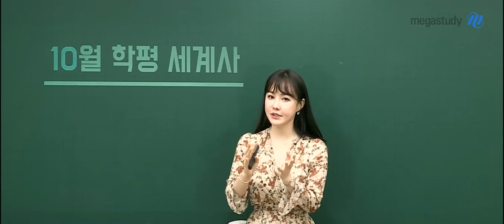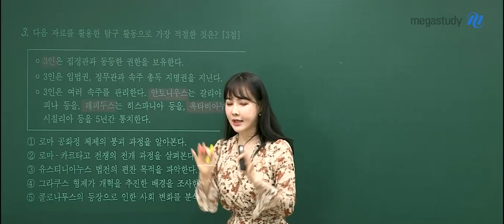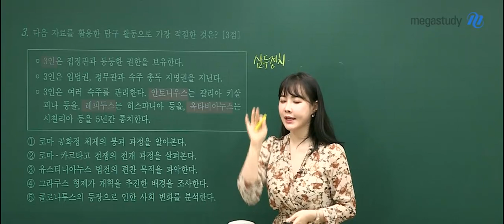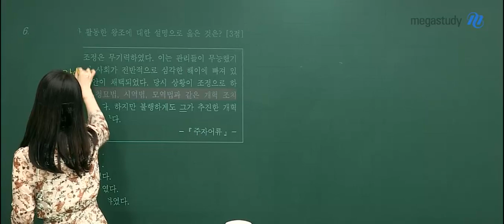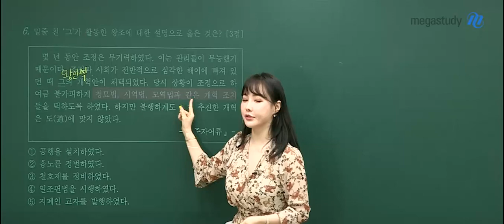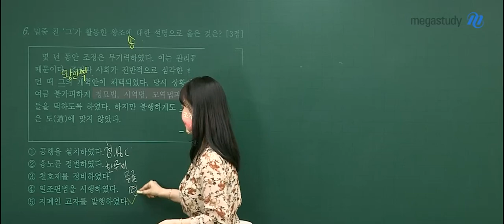[메가스터디] 역사 이다지 쌤 - 2020학년도 고3 10월 학력평가 세계사 해설강의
2019년 10월 15일 시행된
2020학년도 고3 10월 학력평가 세계사 해설강의입니다.